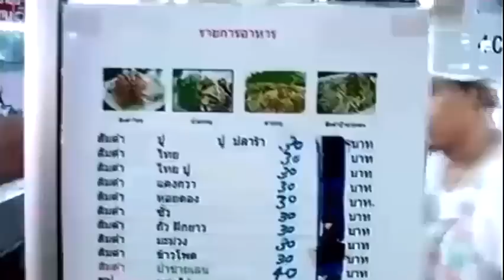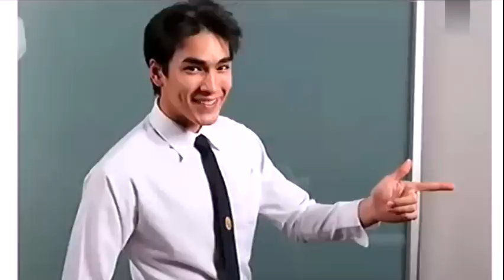ณเดชน์ วันว่างกับณเดชน์ Nadech At Ten 23 04 2013